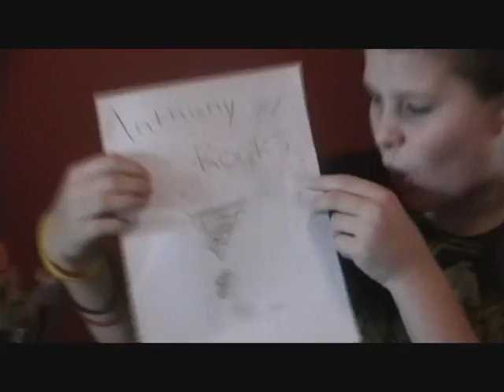Food battle 1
We argue over who is better Ian or Anthony (stars of smosh) We settle it with a food battle of our own.  Smosh u guys inspired us and u r the best youtubers!